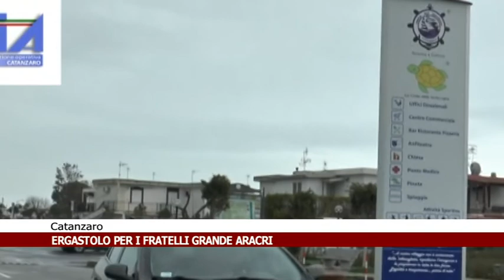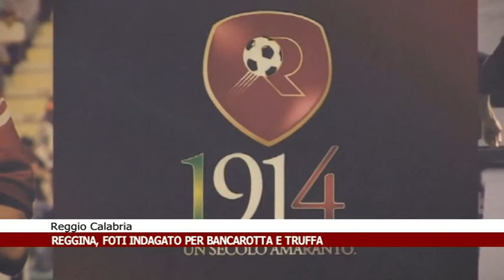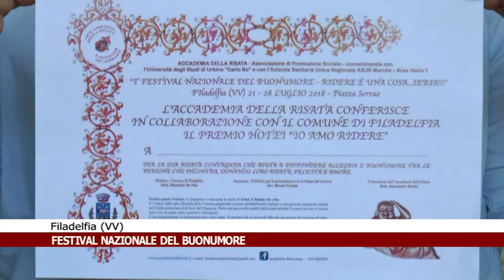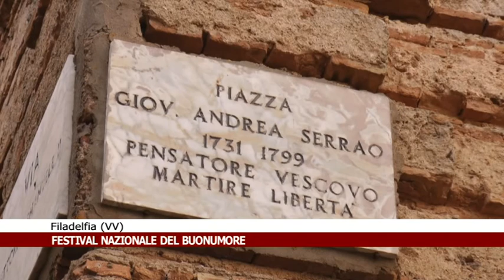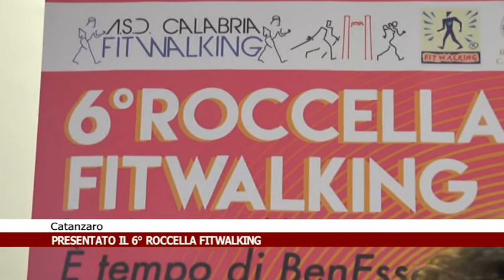Calabria News 24 Informa - edizione della sera